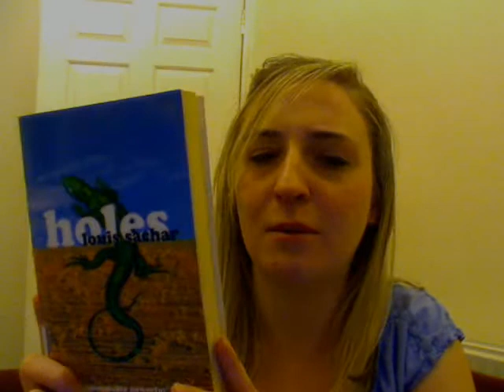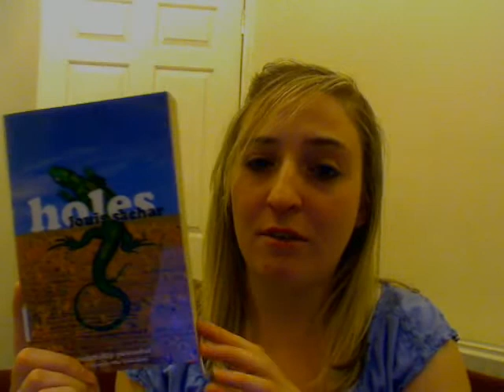Online Book Club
Apologies for the poor sound quality! I'm gonna have to get a decent microphone soon!

Summary of the Book Club:

★A book will be announced at the beginning of the week.
★Each book club member reads the book and at the end of the week you post a Vlog (a video blog) reviewing the book.
★To apply for the book club, all you have to do is comment on this video!
★When you post your vlog at the end of the week, please post it as a video response to this video.
★After we've seen all the Vlogs we will then have an online book club discussion over on tinychat.
★The first book is Holes by Louis Sachar.
★Keep your reviews under 5minutes

NB:
If you don't have a webcam or a microphone on your computer, please do join in, just write your review in text format and put it in a video using something like Windows Movie Maker. If you need any help, just ask and I'll help you as much as I can!